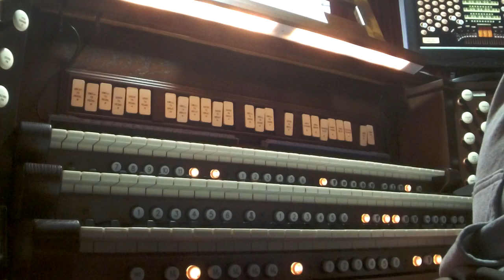Litany for the Feast of All Saints..Schubert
A beautiful little melody by Franz Schubert...Played on the Virtual Pipe Organs of Skinner and Father Willis (as well as Rodgers Digital)